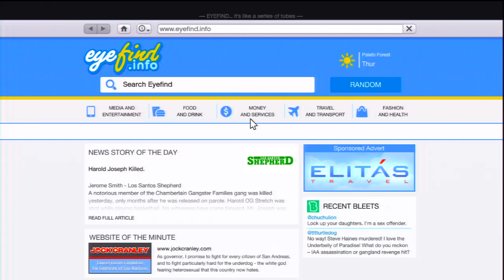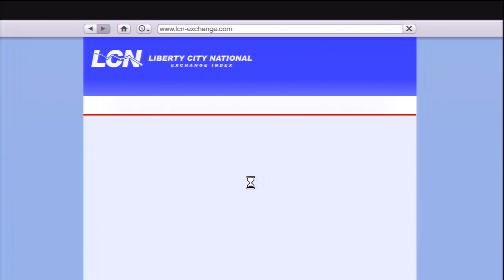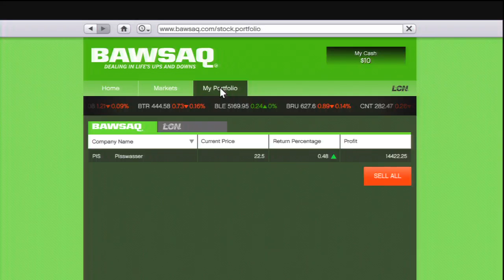Robbing an Armored Car GTA V